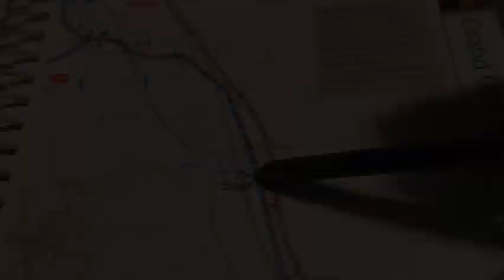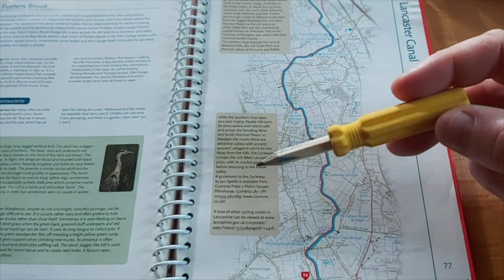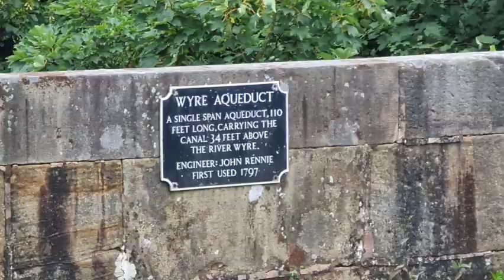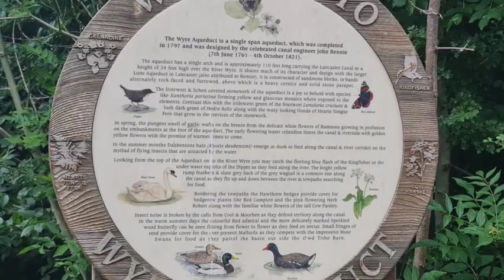Episode 46 Cruising to Garstang Life on the Lancaster Canal